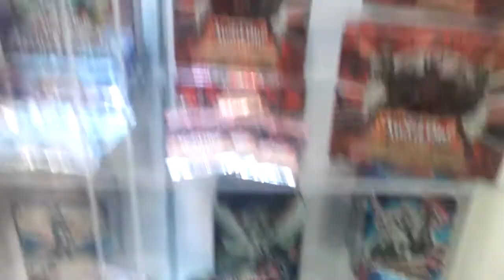Yugioh booth at San Diego Comic Con!